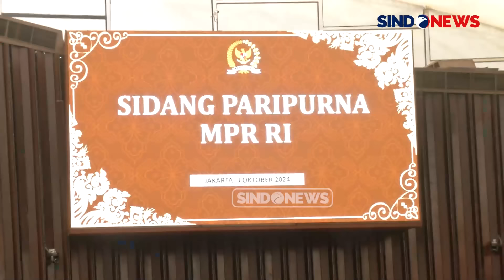Ahmad Muzani Siap Lantik Prabowo-Gibran sebagai Presiden dan Wakil Presiden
Ketua MPR Ahmad Muzani mengungkapkan agenda kenegaraan penting yang dilakukan MPR setelah pelantikan Pimpinan MPR adalah melakukan tugas konstitusional MPR, yakni melantik Presiden dan Wakil Presiden hasil Pemilu 2024 pada Minggu, 20 Oktober 2024.

Untuk itu Muzani mengharapkan kerjasama yang baik di antara seluruh anggota MPR, para pimpinan partai politik, seluruh fraksi dan Kelompok DPD, untuk mensukseskan pelaksanaan pelantikan Presiden dan Wakil Presiden hasil Pemilu 2024.

“Pelantikan Presiden dan Wakil Presiden tersebut adalah bukti kita telah melangkah maju melaksanakan demokrasi yang baik. Kita bangga bahwa demokrasi yang kita laksanakan di Indonesia adalah demokrasi Pancasila,” ujar Muzani seusai dilantik menjadi ketua MPR di gedung DPR, kompleks parlemen, Senayan, Jakarta, Kamis (3/10/2024).

Editor